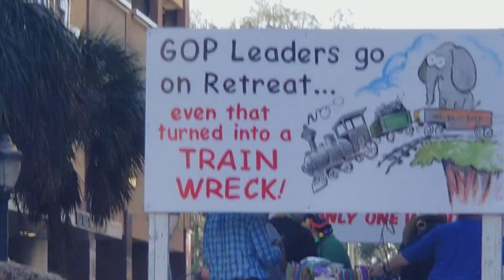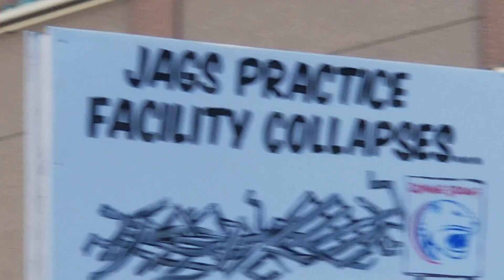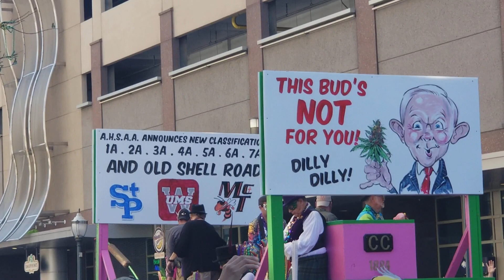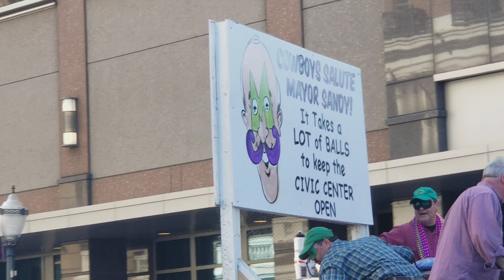Comic Cowboys 2018 Mobile , Al Mardi Gra